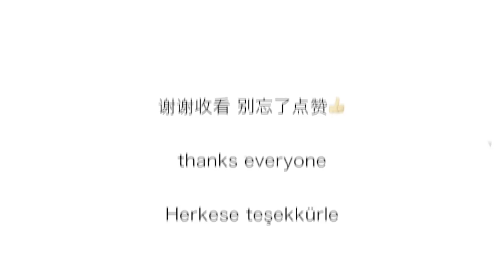Edis-Dudak 🔥🔥🔥 0323 06 mc gen Reaction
Teşekkürler, Türk arkadaşlar